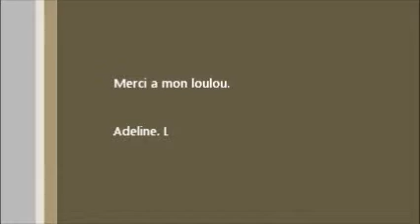Dimanche 7 Avril